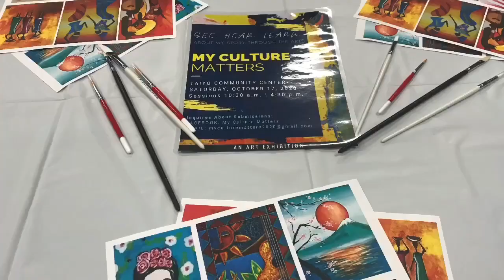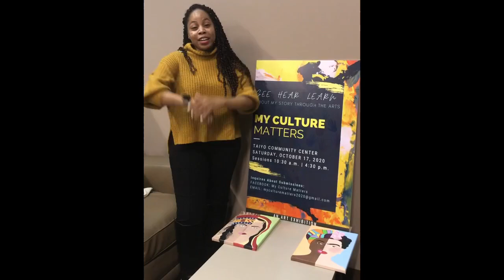2020 My Culture Matters, Promo | Art Exhibition at Yokota Air Base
Content Creator & Video Rights: Kiondra Broadway
Location: Toyko, Japan

See Facebook Page: "My Culture Matters"